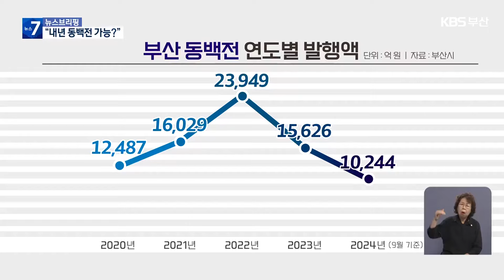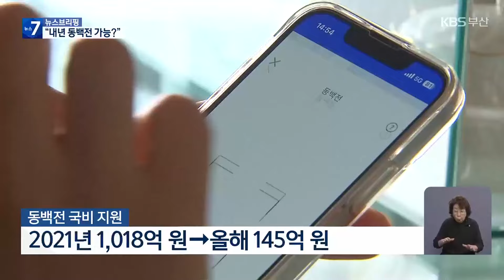지역화폐법 폐기…내년 동백전 운영은? / KBS 2024.10.28.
[앵커]

 지역 주민들이 쓴 돈이 지역 상권에서 돌게 하는 지역화폐, 부산에는 '동백전'이 있습니다.

 그런데 지역화폐에 대한 정부 지원 '의무화'를 골자로 하는 '지역화폐법'이 국회 문턱을 넘지 못해 당장 내년부터 동백전을 안정적으로 운영할 수 있을지  우려가 나옵니다.

 보도에 이이슬 기자입니다.

 [리포트]

 부산의 한 카페.

 동백전을 이용하는 손님이 지난해부터 꽤 줄었습니다.

 [최대진/카페 관리인 : "동백전 사용도 많이 줄어들었고, 혹시 동백전 사용 가능한가요, 라는 질문도 많이 줄어든 게 느껴집니다."]

 실제로 동백전 전체 발행액은 꾸준히 줄어들고 있습니다.

 처음 출시된 2020년, 1조 2천억 원이던 발행액은 2년 만인 2022년, 2조 4천억 원으로 2배로 늘었다, 지난해부터 다시 큰 폭으로 감소했습니다.

 2021년 천억 원이 넘던 국비가 올해 145억 원에 불과하는 등 지원이 크게 끊겼기 때문입니다.

 문제는 내년부터입니다.

 지역화폐에 대한 정부 지원을 의무화하는 지역화폐법 개정안이 국회에서 부결돼, 안정적인 국비 지원을 보장받기 어려워졌습니다.

 부산시는 우선, 내년도 발행액을 올해와 같은 1조 2천억 원 규모로 계획하고 있는데, 국비가 삭감될 경우 현재 최대 7%인 환급 혜택이 줄어들 가능성도 있습니다.

 [최정옥/부산시 소상공인지원과장 : "(국비 지원이) 되지 않더라도 저희는 올해와 같은 수준으로 발행 규모와 (최소) 5%의 캐시백 지원 정책을 그대로 유지할 계획입니다."]

 동백전의 경제적, 사회적 효과가 확인된 만큼, 재정 부담을 이유로 정책이 혼선을 빚지 않게 예산 구조를 정비해야 한다는 지적이 나옵니다.

 [송지현/(사)시민정책공방 지역순환경제센터장 : "동백전이라는 매개를 통해 다른 부가 사업들(동백패스, 동백택시)을 계속 영위하고 있기 때문에 실질적으로 동백전을 폐기한다는 건 (어렵습니다)." ]

 지역화폐법 부결 이후, 부산시를 비롯한 전국 157개 자치단체장들은 "서민들의 가계 부담 경감과 지역 상권 활성화를 위해 지역화폐 국비 지원은 필수적"이라는 입장을 표명했습니다.

촬영기자:허선귀/영상편집:이동훈/그래픽:조양성